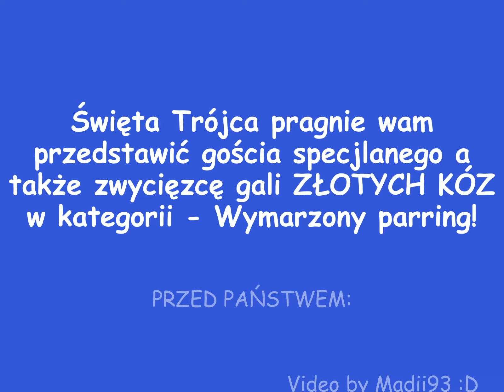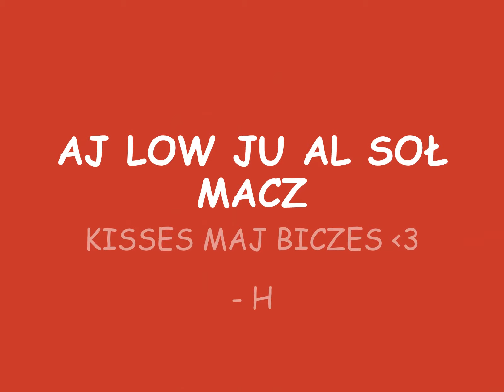Gala Złote Kozy - Haroldzik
Przedstawiamy gościa specjalnego, który zaszczycił nas swoją obecnością na gali Złote Kozy na: prettylittleliars.com.pl/  :D